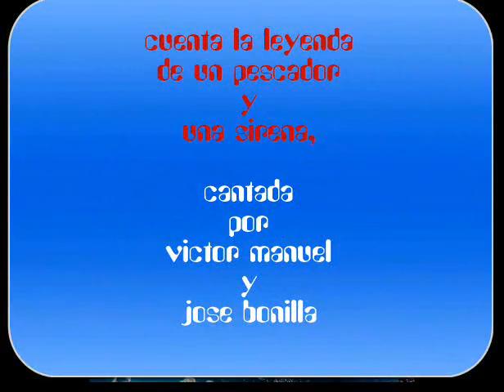cuenta la leyenda Alta calidad y tamaño]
una canción que habla de un marinero y una sirena